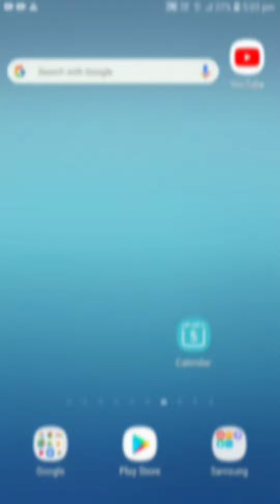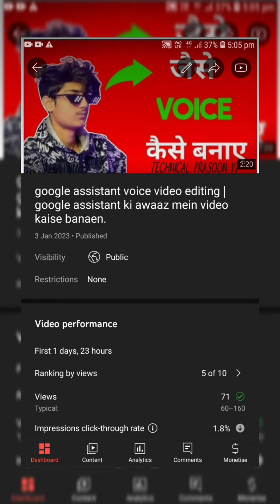How to viral YouTube video || यूट्यूब मे वीडियो वायरल कैसे करे || youtube video hogi viral|| Trick!!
How to viral YouTube video || यूट्यूब मे वीडियो वायरल कैसे करे || very easy 124👿😈🔥🔥technicalprasoon

impression rate improve kaise kare
impression rate
video viral
viral video
video viral kar diya
video viral kaise kara
vey easy video viral

वीडियो 1- घंटे में होगा VIRAL | Youtube video viral kaise kare | How To Viral Video On YouTube 2023